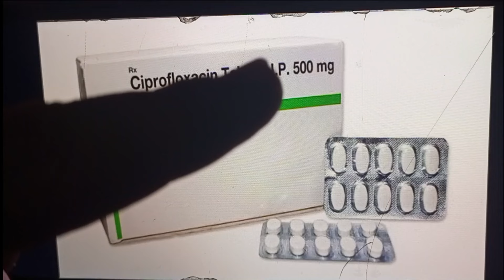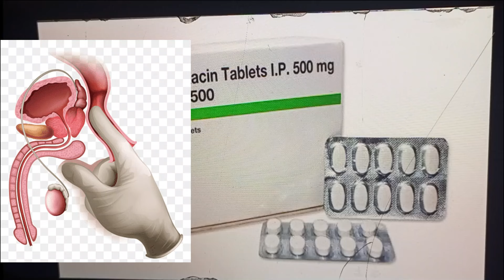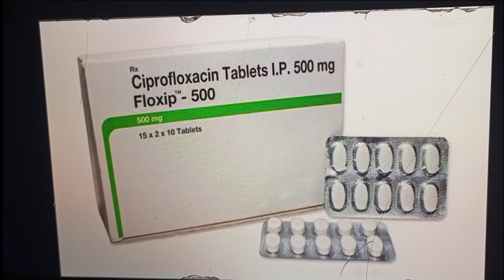Ciprofloxacin Tablets ip 500mg Uses - Floxip 500 Tablet Uses Hindi - Uses, Side Effects, Dose Review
this video is about that is the Ciprofloxacin Tablets ip 500mg Uses - Floxip 500 Tablet Uses Hindi - Uses, Side Effects, Dose Review @studyonline1.11
Topic Covered:
what is Ciprofloxacin ?
Ciprofloxacin tablets uses in hindi in detail,
Ciprofloxacin tablets side effects,
Ciprofloxacin tablets brand name,
Ciprofloxacin tablets dosage,

ciprofloxacin tablets ip 500mg uses,
ciprofloxacin 500mg,
ciprofloxacin,
ciproxin 500 tablet uses in urdu,
ciprofloxacin tablet,
ciprofloxacin 500mg uses in urdu,
ciprofloxacin hcl 500 mg tablet used for,
ciprofloxacin 500mg,
ciprofloxacin 500mg in urdu,
ciprofloxacin 500mg side effects,
ciprofloxacin 500mg price,
ciprofloxacin 500mg uses in hindi,
ciprofloxacin 500mg dosage,
ciprofloxacin hydrochloride tablets ip 250 mg,
ciprofloxacin tablets ip 250 mg in hindi,
floxip 250 tablet uses in hindi,
floxip 500 tablet uses hindi,
floxip 500 tablet uses in urdu,
floxip 250 mg,